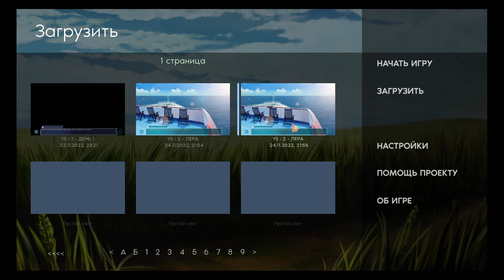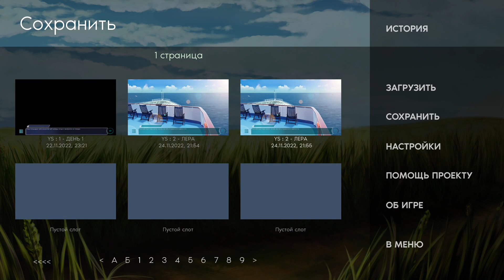Экскурсия. [7 дней лета: Youth Sky] #3